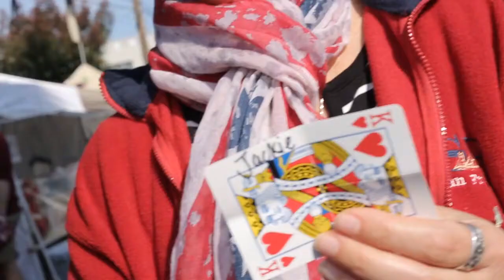The Jar Magic Trick Euro Version